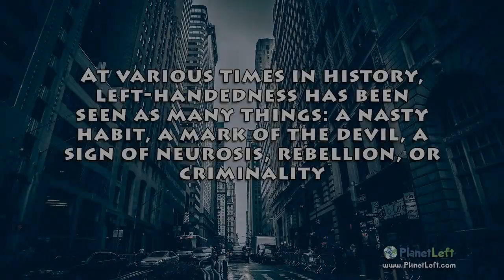Why it's great if you're a southpaw Save on corkscrew for lefties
Save $10 on lefty kitchen tools including corkscrew for lefties

Just ten per cent of human population is left-handed. Just they could understand the aggravation of dealing with a right_handed  world. To increase insult to stress the other ninety per cent of population has little desire or inducement to set up gadgets for left-handed people.

It gets evident during the early childhood years that left-handers will have to master to improvise to complete ordinary each day jobs. School is a chief example. Furniture that consist of the seat and writing surface in one unit benefit right_handed  persons. Lefties obtain attempting to finish assignments is embarrassing and annoying.

Spiral notebooks and 3 ring binders produce a nightmare for lefties. As long as they look at to jot down in one, their particular hand automatically rests at the wire spiral. Over time, it could actually get very painful.

Ink pens make their unique version of a bad dream. Lefties find it hard to write in ink with-out coating it. A left-hander steadily unscrews ink pens that close by screwing jointly in middle. Even pens that are on a chain favor right-handers mainly because the chain is too shorter for lefties.

It's extremely difficult for any true left-hander to utilise right_handed  scissors. The fingers and thumb simply flat don’t fit in the holes. The good news is the fact that they actually do make scissors specifically for left-handed persons.

A corkscrew is yet another product created for right_handed  people that lefties discover terrible to utilise accurately. However, altering the thread at the screw will shift the direction the corkscrew rotations.

Right-handers can conveniently obtain sporting gear, musical equipments, gadget and devices with electronic digital controls. It's not so painless for left_handers. Whilst some left-handed goods exist, they’re not constantly simple to obtain, have a restricted selection and amount more money.

Several clothing items prove as being a struggle for lefties. The manufacturers did not have lefties in mind as long as they crafted zippers and boxers shorts. Buttons and shoe-laces aren’t really convenient to use for a lefthander.

One of the most annoying tasks for any left-hander is dining. Chef's knives are clumsy and a consistent battle of arms develops. In the booth, the leftie often wants the outside seat. At any table, they've to maintain their distance or elbows clash. Coffee cups and other dishware with handles present their unique unique list of troubles.

The social norm of high fives and handshakes take excessive exertion for leftie. It’s natural for left-handed persons to utilise their left-hand. It won't work very well in a right_handed  world. It entails left-handed persons to limit their basic impulse and utilize their right.

This just scratches the surface of number of aggravations a left-handed woman/man manages residing in a right_handed  world. On the positive aspect, most left_handers create the skills to adapt, conform and improvise using many tools created for right-handers. Lefties honestly are special folks.